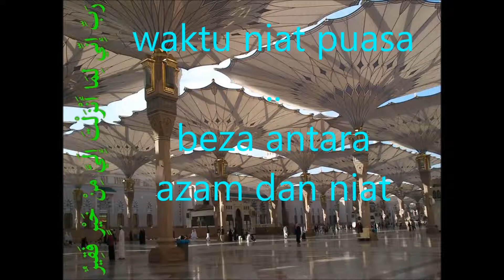Soal jawab_waktu niat puasa .. beza antara azam dan niat